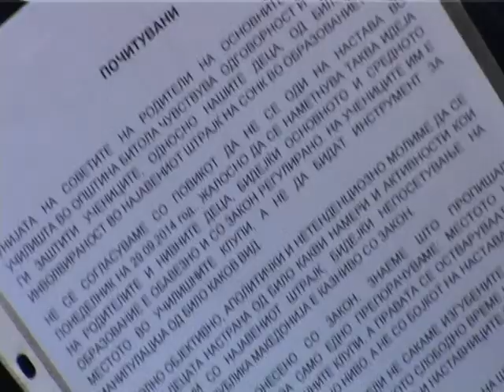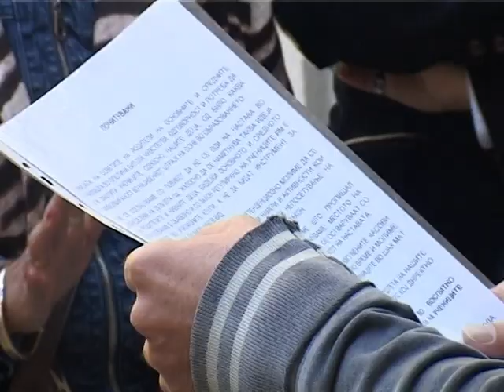Родителите против инволвирање на децата во штрајкот